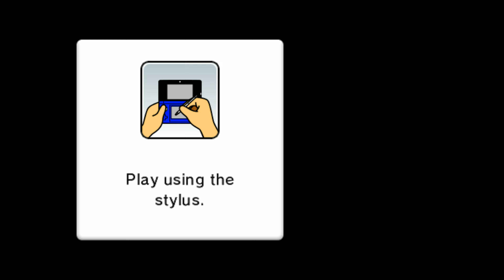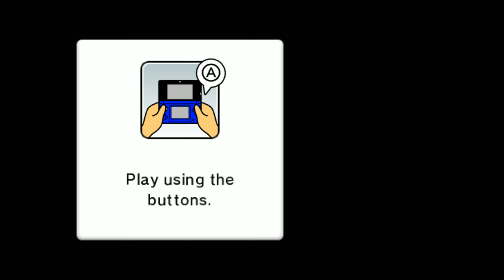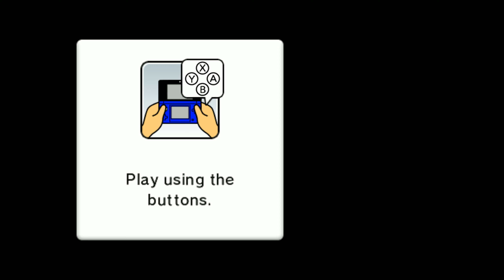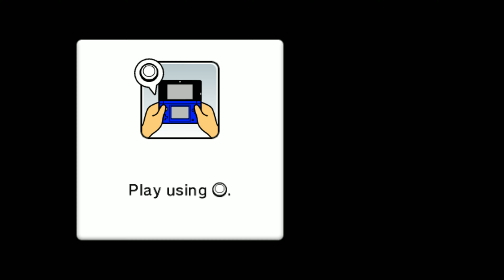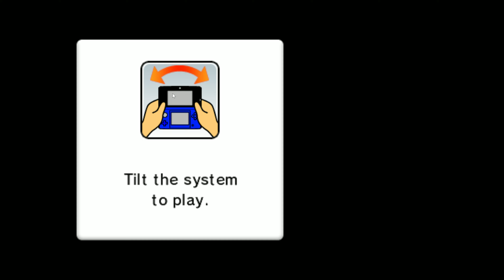Mario Party Island Tour [Nintendo 3DS] - ALL General MINIGAMES 4K